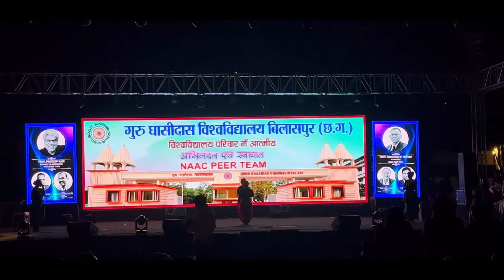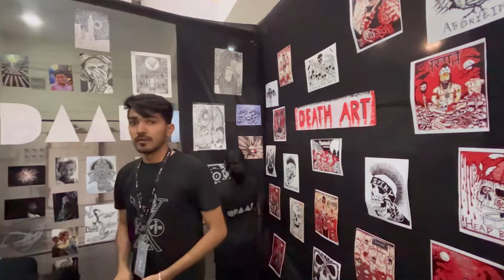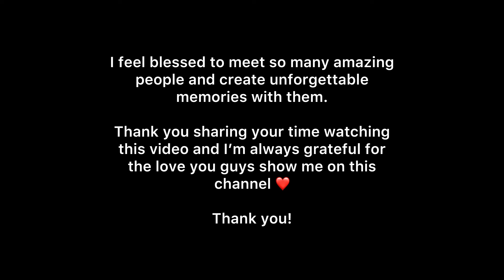NAAC Visit: Cultural Evening at Guru Ghasidas University || VLOG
I’ll be uploading the other performances as well very soon.